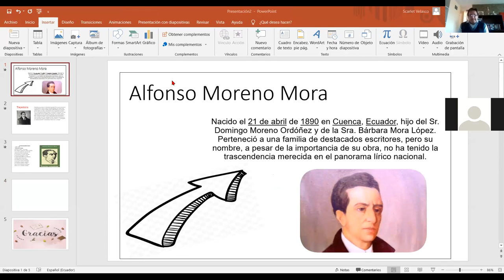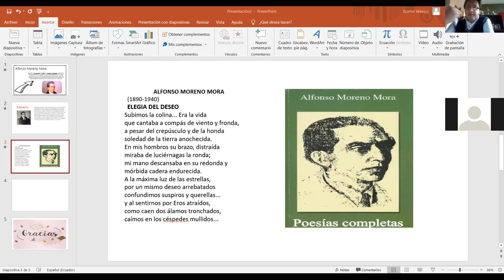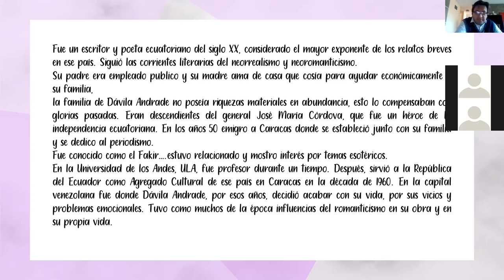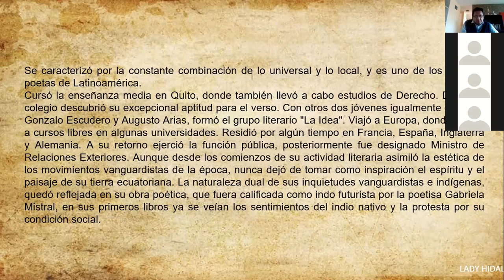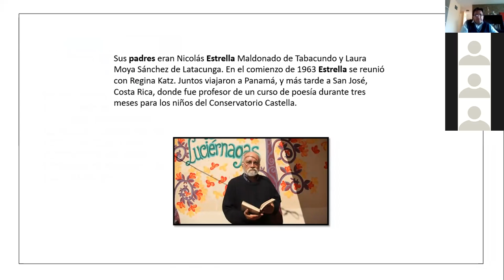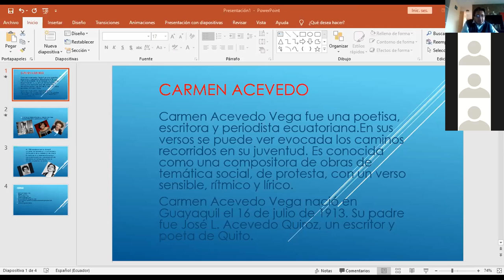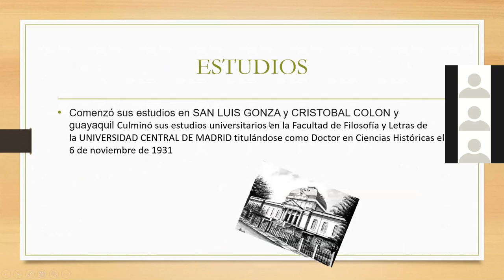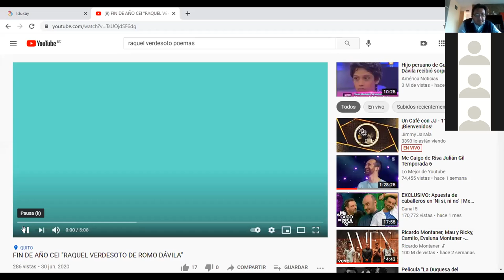poemas ecuatorianos - aporte de los autores - exposiciones - segunda parte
zoom 0 - décimo